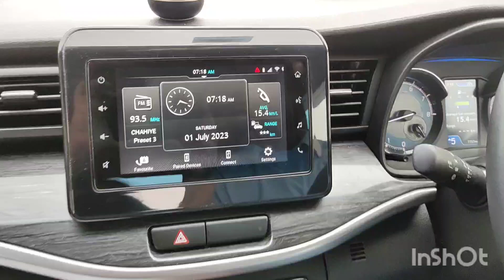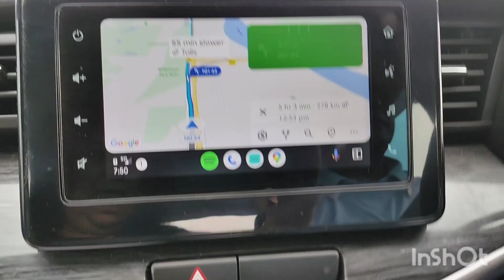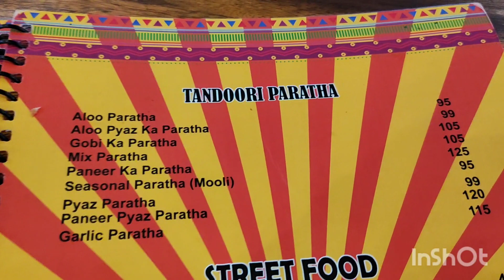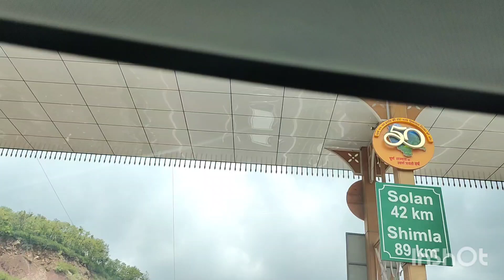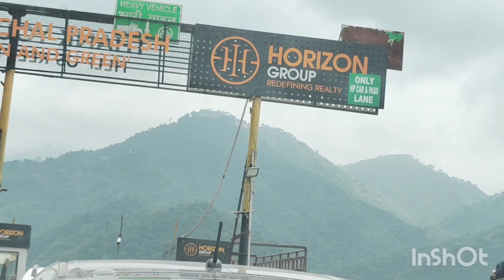Delhi to Parwanoo | Road Trip | Garam Dharam Dhaba